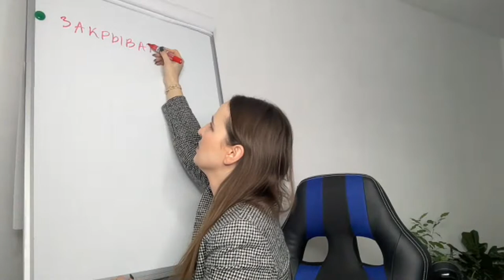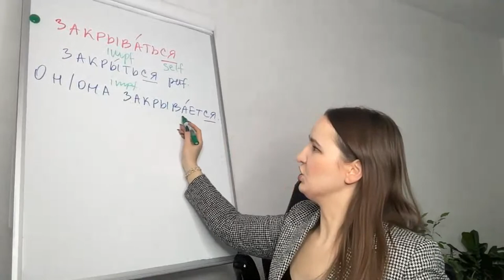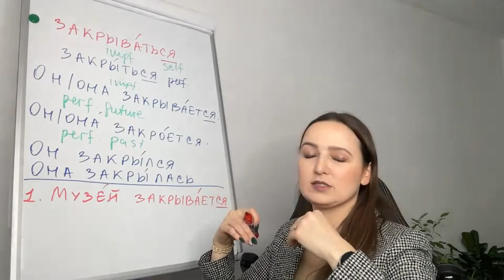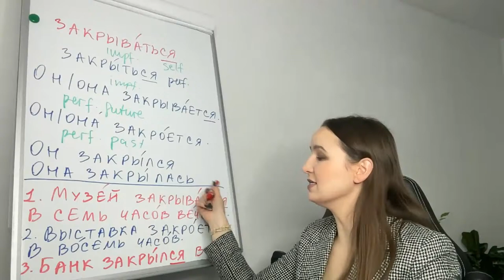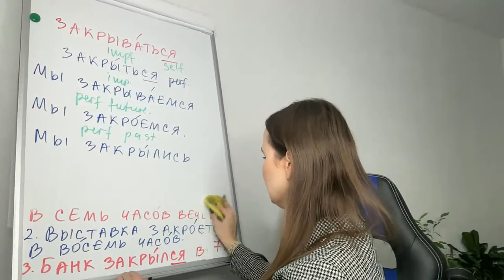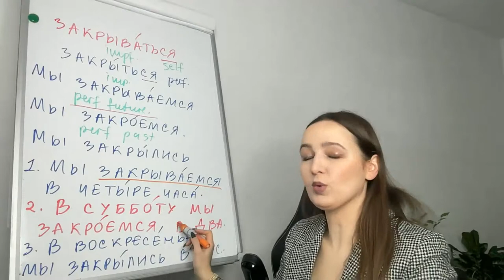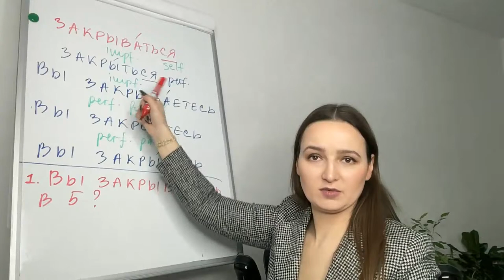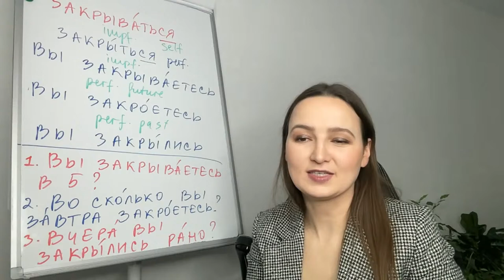ЗАКРЫВАТЬСЯ. What does it mean?